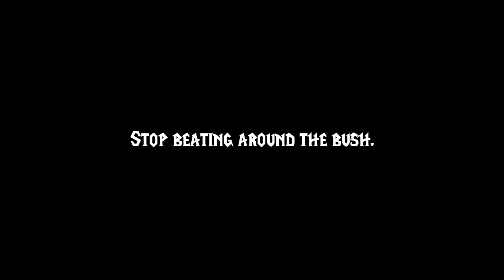Vanilla History - The Original Script and Characters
THE NEXT EPISODE WILL RELEASE NEXT MONDAY.
The original script was a bit different.

Vanilla Cast Members.
Written/Directed by: Nick Hegenbarth and Jordan Iverson
Actors
Cro- Jordan Iverson
Darren- James Scoble
Fiz- Nick Dowdy
Zarik- Jordan Iverson
Leon- Nick Hegenbarth
Lil Peter- Alexander Gallacher
Mercer- D'Kota Malek
Mojo- Tim Miller
Peter- David Alexander Fields
Sara- Courtney McCabe
Tartunka- James Scoble
Van- Jordan Iverson
Zeriah- Kelsey Cote